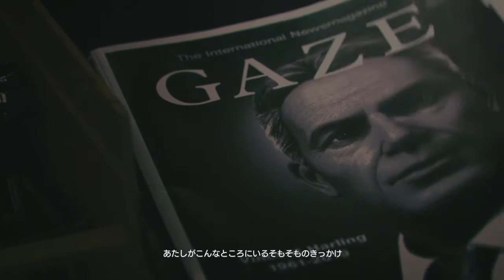【AIRCRAFT FIGHTER/戦闘機パイロット】ACE COMBAT 7 SKIES UNKNOWN MISSION 05 444 「懲罰部隊」